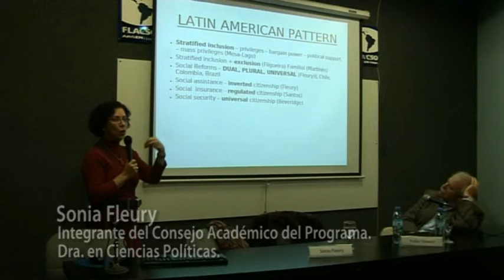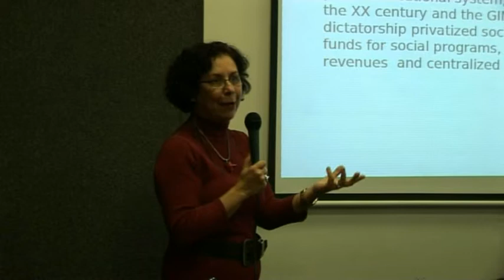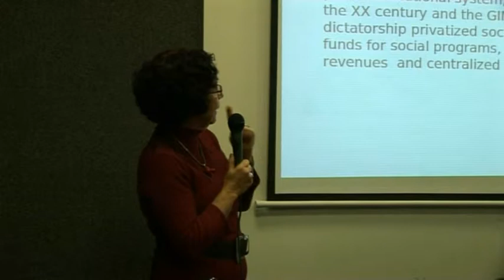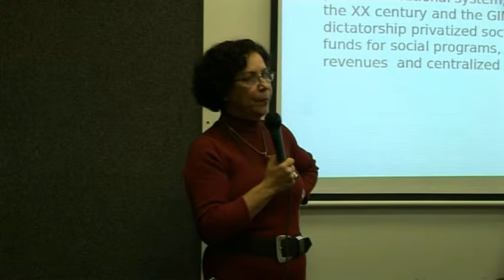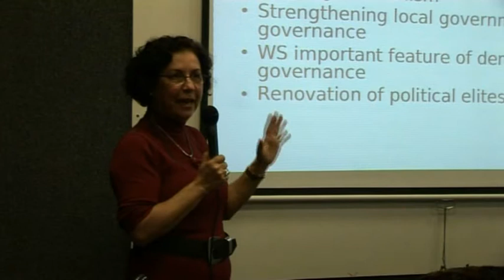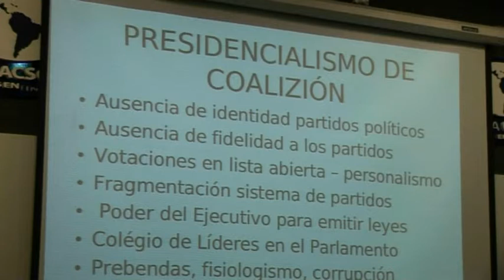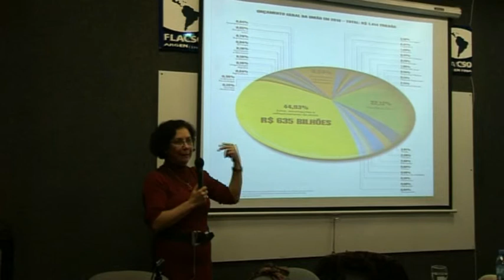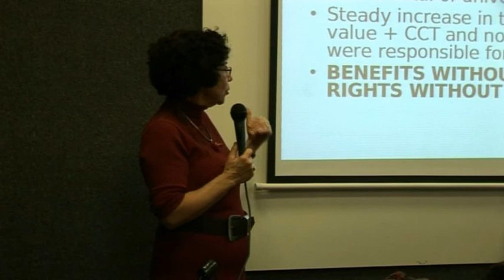Conferencia de Sonia Fleury - Posgrado en Desarrollo Humano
Conferencia abierta
"Universalización del bienestar social. Posibilidades y límites de la experiencia brasileña contemporánea"

Expositora: Sonia Fleury
Moderador: Pablo Vinocur

Taller de Integración Nº 4
17 de agosto de 2011